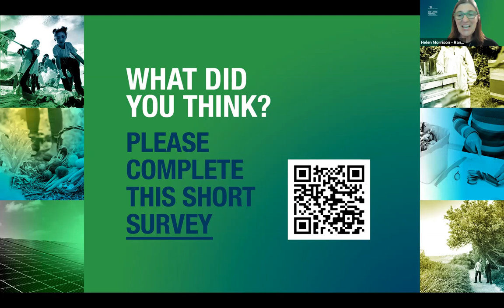"Honeyland" - panel discussion about bees and biodiversity.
Inspired by the documentary “Honeyland”, this discussion is convened by Blanche De Winter from Pure Communications who brings together beekeepers for an open conversation around bees and biodiversity.

The panellists will share their journeys with beekeeping and tips for aspiring beekeepers, different types of bees, the human connection with bees, biodiversity role of bees and importance in pollenating over a third of our food supply, planting for bees and biodiversity. Plus learn about initiatives for bees, bugs and biodiversity such as the Citizen science project  “Wild pollinator count” in November 2021 and organisations where people can learn more like the Sydney Bee Club.

* We need bees for food security, biodiversity and ecosystem health.
* Nearly two-thirds of Australia’s agricultural production benefits from bee pollination.
* The bee population is declining. Destruction of their natural habitat (including from fires and other climate change events), intensive farming practices, pests and diseases are just some of the complex reasons why.
* There are many actions we can take to improve this situation and we’ll share details about some of these.

Panellists include Lance Lieber and Gloria Chung -Sydney Bee Club and Bee Friends Bondi, Cate Burton from Queen b and Emily Strautinsfrom -Randwick City Councils’ Bushcare team.

Honeyland
Documentary
1h 29m
Honeyland is a visually stunning, multi award-winning documentary that carries strong relational values. The last female beehunter in Europe must save the bees and return the natural balance in Honeyland, when a family of nomadic beekeepers invade her land and threaten her livelihood. “Half for us, half for the bees” is the approach taken by Hatizde as she collects honey in a way that’s been practiced for many generations before her, guarding a fragile balance. Filmed in Macedonia, the documentary is an exploration of an observational Indigenous visual narrative that deeply impacts our behaviour towards natural resources and the human condition.

This event was pre-recorded as part of the Eco Living Festival 2021 - four weeks of workshops, talks, tours and movies for the whole family!